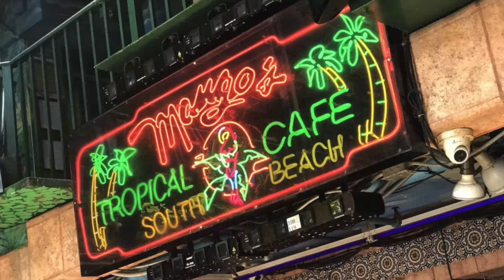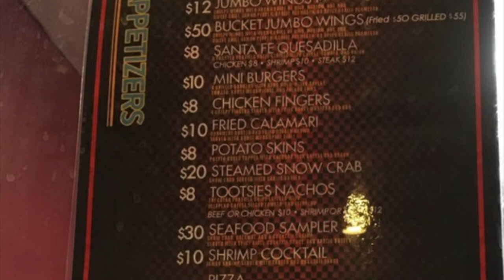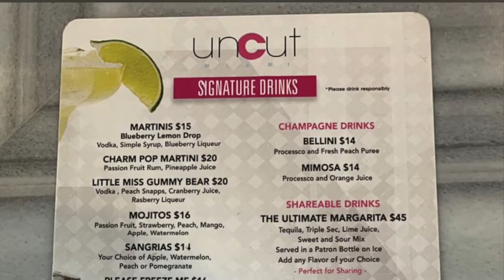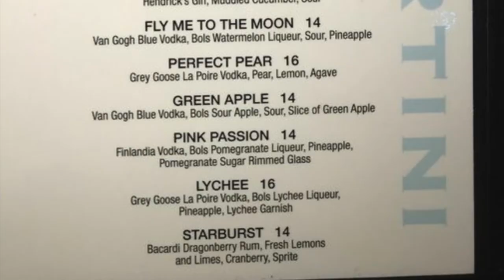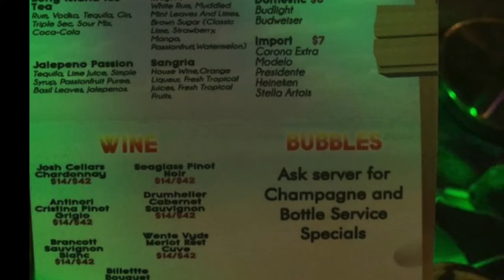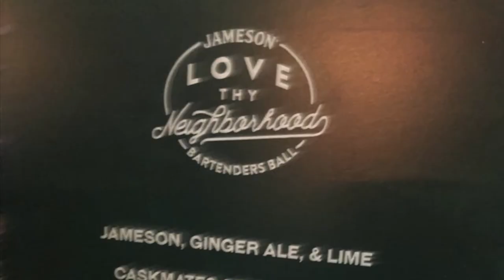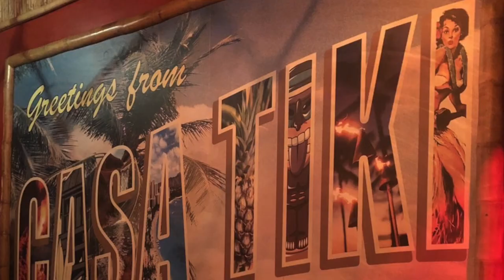TOP 15 Nightclubs & Lounges in MIAMI SOUTH BEACH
Miami is known for their nightlife! Here are my Top 15 Nightclubs & Lounges in MIAMI that are open during the Pandemic 2021. Let me known below  your favorite spots.